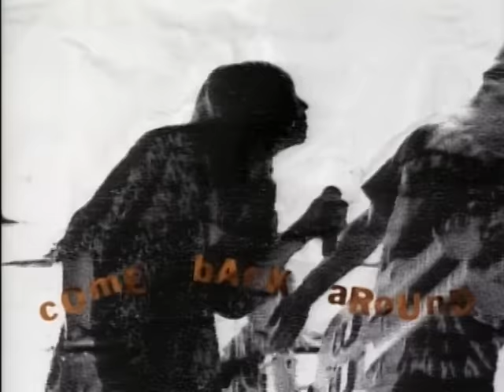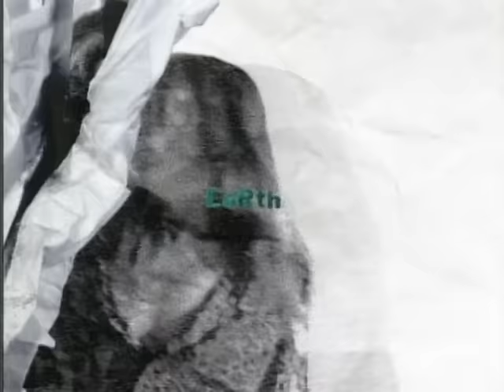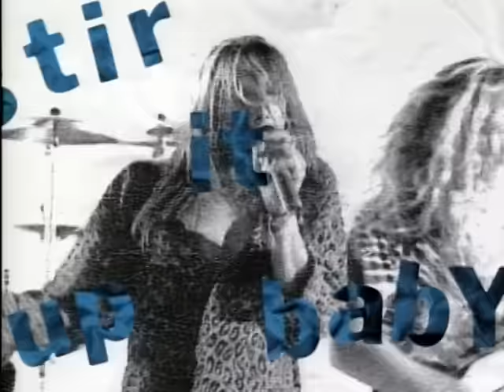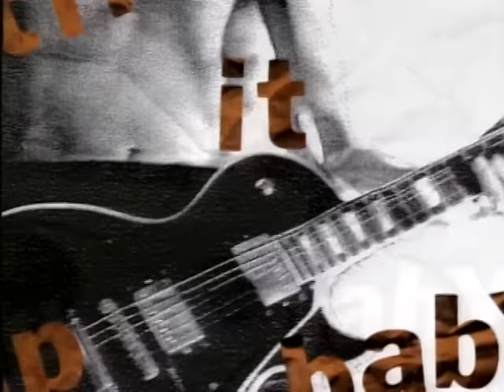Tesla - Stir It Up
Music video by Tesla performing Stir It Up. (C) 1991 UMG Recordings, Inc.